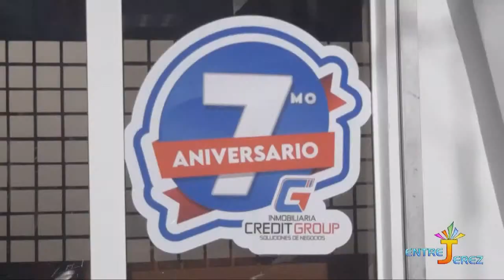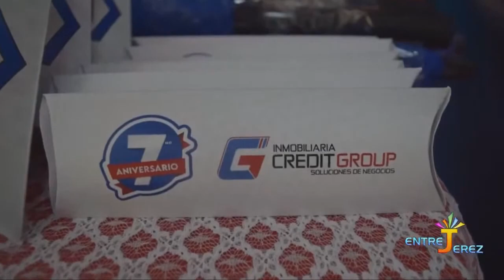INMOBILIARIA CREDIT GROUP CELEBRA SU 7MO ANIVERSARIO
Inmobiliaria credit group cumple su 7mo aniversario y este año 2020 quiere celebrar junto a sus clientes, colaboradores y allegados de una manera especial y diferente.  Producto de la situación que vive el mundo, debemos estar más unidos que nunca, por lo que hemos decidido celebrar: solidaridad, esperanza, generosidad, optimismo, oportunidad, progreso...

Nuestro deseo es que podamos superar las adversidades y que la bendición de dios nos llegue a todos.